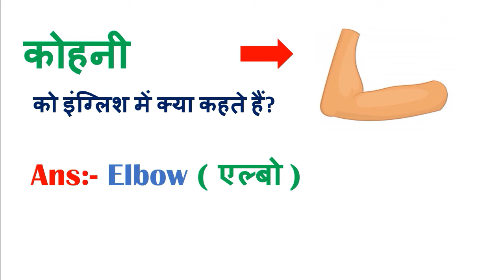kohani ko English kya hoti hai kohani ko english mein kya kahate hain kohani ko English in Meaning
इनको को इंग्लिश में क्या कहते हैं?

शरीर के अंगों के नाम और उनके कार्य
शरीर के अंदर के अंगों के नाम
अंग्रेजी में शरीर के अंगों के नाम
50 शरीर के अंगों के नाम
मानव शरीर के अंगों के नाम हिंदी में
शरीर के अंगों के नाम हिंदी व अंग्रेजी में
शरीर के अंगों के नाम हिंदी और इंग्लिश में PDF
10 शरीर के अंगों के नाम

बॉडी पार्ट्स नेम इंग्लिश में कैसे लिखते हैं?
बॉडी पार्ट्स कितने होते हैं?
हमारे शरीर में कौन कौन से अंग होते हैं?
मनुष्य के शरीर में कितने तंत्र होते हैं?

kohani meaning in english
ghutna meaning in english
कोहनी का अर्थ
कोसना in english
elbow meaning in hindi
कलाई को इंग्लिश में क्या कहते हैं
कोहनी का जोड़
कोहनी इन हिंदी
कोहनी को इंग्लिश में क्या कहते हैं
हाथ की कोहनी को क्या बोलते हैं?
कोहनी को हिंदी में क्या बोलते हैं?
बहन को हिंदी में कैसे लिखते हैं?

What is the 10 parts of body?
What are the 12 body parts?
What is the name of the human body parts?
What is the name of body parts in English?

50 body parts name
body part name english
100 body parts name in english
50 body parts name hindi and english
20 body parts name
human body parts pictures with names
internal body parts name

शरीर के सभी अंगों के नाम
sharir ke sabhi angon ke naam hindi aur english mein
sharir ke sabhi ango ke bare mein
sharir ke sabhi angon ko english mein kya kahate hain
sharir ke sabhi angon ke english mein naam bataiye
sharir ke sabhi angon ke naam bataen
sharir ke sabhi ango ke naam sanskrit mein
sharir ke sabhi ango ke naam batao
sharir ke sabhi ango ke karya
sharir ke sabhi ango ke naam hindi mein

sharir ke ango ke naam hindi aur english mein

human body parts name hindi
human body parts name with picture for kids
human body parts name with picture hindi
human body parts name with picture in english drawing
human body parts name in english
manushya ke sharir ke ang ke naam
insan ke sharir ke ango ke naam

sharir ke ango ke naam
sharir ke ango ke naam english mein
sharir ke ango ke naam sanskrit mein
sarkar ke ango ke naam
sharir ke ango ke naam hindi mein
ras kise kahate hain ras ke ango ke naam likhiye
ras ke ango ke naam
sharir ke andar ke ango ke naam
10 sharir ke ango ke naam
sharir ke ango ke naam in hindi

sharir ke ang english mein
sharir ke ang english mein bataiye
sharir ke ang english
sharir ke ang ka english mein naam
sharir ke ang ke naam english mein
शरीर के अंग english
शरीर के अंग इन इंग्लिश
शरीर के अंग इंग्लिश में बताएं
शरीर का अंग इंग्लिश
शरीर के अंग इंग्लिश में हिंदी में

mangetar ko english me kya kehte hain
kachua ko english me kya kehte hain
bhanje ko english me kya bolte he
tatti ko english me kya bolte he
jabardasti ka english kya hoti hai
apne ki english kya hoti hai
ka matlab kya hota hai hindi mein
ka matlab hindi mein,
ko english me kya kehte hain,
ki english kya hoti hai,
ka full form kya hota hai,
ko hindi mein kya kahate hain ,
ki puri jankari hindi me ,
important gk questions in hindi,
general knowledge mahatvpurn question,
what is the meaning of,
का अर्थ क्या होता है ,
important question answer for,
bharat ki rajdhani kahan hai,
duniya ka sabse bada kahan hai ,
most important full forms for competitive exams
_ ke naam hindi aur english mein